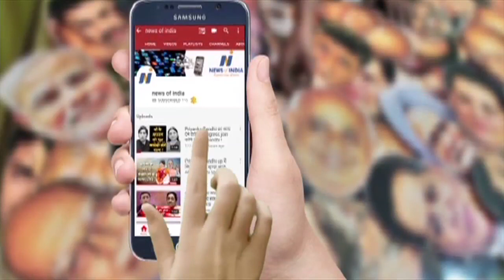Know Gulam Navi's big statement about Nitish? Analysis of Congress' politics!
नीतीश कुमार को लेकर गुलाम नवी ने कही बड़ी बात! जानिए कांग्रेस की बात